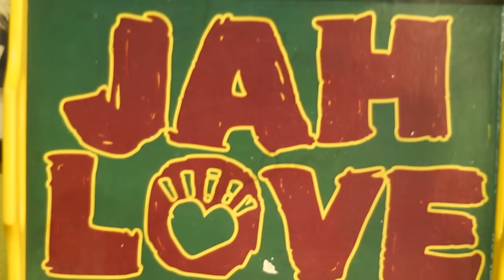Wiz Khalifa feat. Charlie Puth - See You Again (Reggae Cover)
LYRICS BELOW SO YOU CAN SING ALONG :)

And I’ll see you all about it when I see you again

Well in come di one call Conkarah alongside Crysa
Tun up tun up tun up tun up unnu speaka
TELL DEM!

It seems like just yesterday,
we were jammin’ with friends on a bright sunny day
but now yuh gone far away
oh it’s so hard to find the right words to say
Cuz I still can’t believe that you’re gone
Oh each day that passes without you it feels so wrong
But mi haffi stay strong cuz deep in my heart your memory lives on.

Cuz when it’s all said and done family is all that we got
A strictly love and unity no we can’t forget that
through the thick and the thin you always had ma back
all the good times we shared I’ll forever treasure that.

Well it will never be the same
Oh I’d give anything to see you again
because I miss you my friend
I can’t fight these tears no I can’t pretend
Yeah you’re my friend till the end
Watch dis

So let the light guide your way
Hold every memory as you go
And every breathe you take
Will always lead you home…

Spread a little love and let the blessings touch down
Place your feet on higher ground
Humble as a dove and let the blessings touch down
Give some love to someone who is down.

TELL DEM!

Performed by Conkarah and Crysa...

Special thanks to Almando Douglas, Crysa, Xavier Johnston, Jeremy Harding... we had a great time working on this project and I hope you guys enjoy!!